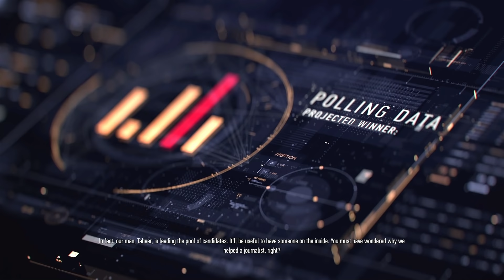THIS GAME IS BEAUTIFUL! - Sniper Ghost Warrior Contracts 2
Check out the game for yourself using my link! The game is now available on Playstation 5 and includes an all-new major expansion called 'Butchers Banquet' which is free for all players, on all platforms! This is the final part of the main story. There is quite a lot to do in this final region so I've included some of the more interesting and action packed segments in this video but there is much more to it if you decide to play through the game yourself!